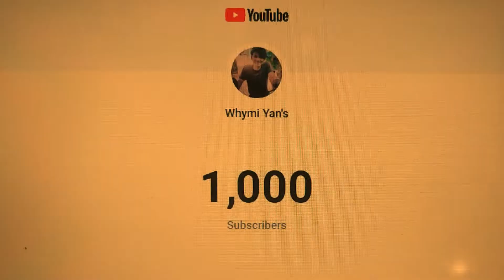Thank You! we just hit 1k Subscribers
1k Subscriber's on YouTube /thank you ! so much /I wanna thank you /That was absolutely fab 💕

After a 7 months and 6 day's, it's a long journey right..!
On date 05/04/2021 at 7:33 pm we hit 1000 subscribers on this YouTube channel and this is because of you.

Thank you guy's for helping me reached 1k subscriber's without you i won't be here making a video.
once again,
Thank you! so much that was fab!
keep onn supporting to this channel so that we can take to the next level.